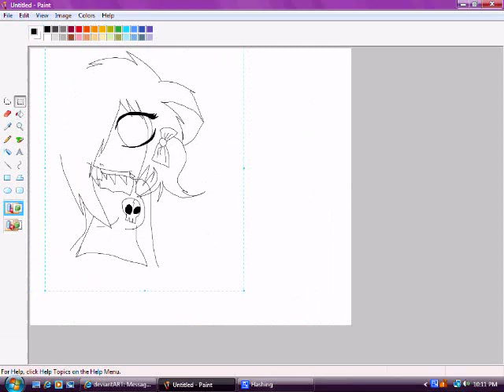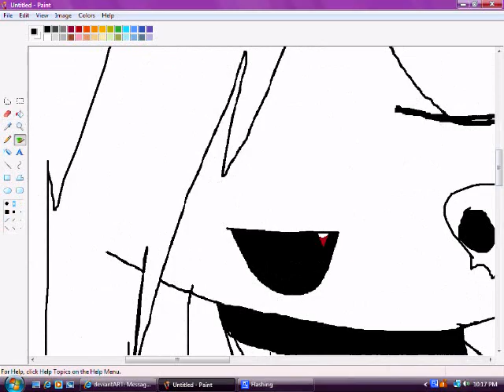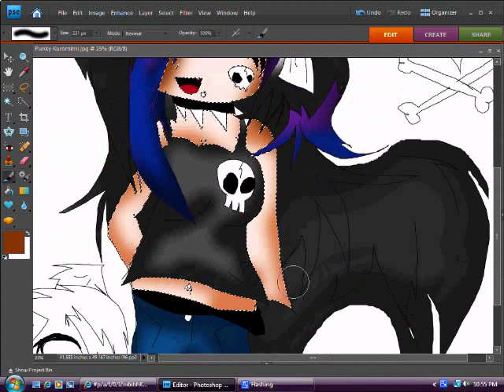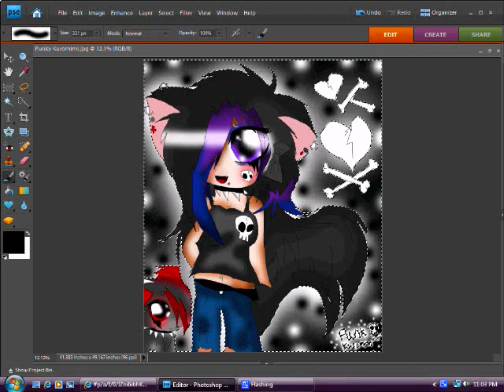Speedpaint Punky Kuromimi.wmv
This is her new style ^^ Not her new look O.o"

I did a speedpaint of Kuromimi as a punk-ass bitch XDD